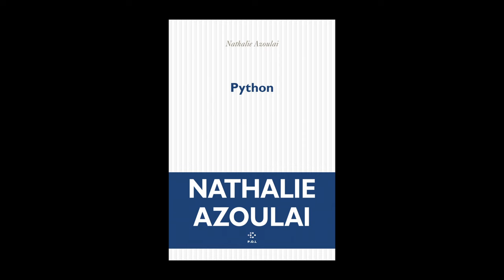Nathalie Azoulai - Python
Nathalie Azoulai vous présente son ouvrage "Python" aux éditions POL. Rentrée littéraire janvier 2024.